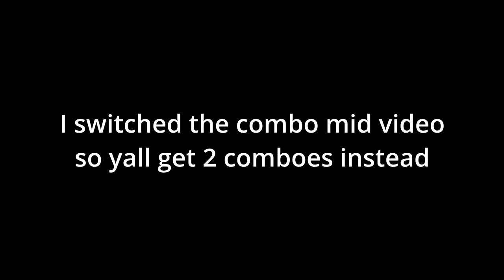Revamped Rubber + Eclaw ONE SHOT Combo + Bounty Hunt - Blox Fruits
Spikey Trident
awakened phoenix
phoenix awaken
Combo with all fruits
Awakened Dough